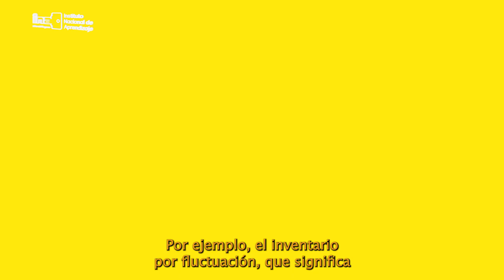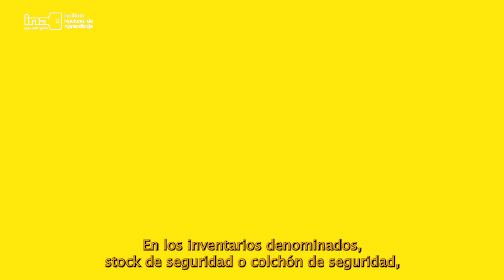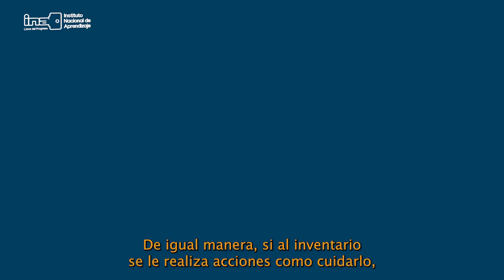INA, EL ASESOR-¿Cuál es la importancia de hacer inventarios para mi emprendimiento? (Parte II)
INA, El Asesor, es un espacio creado para dar una respuesta rápida y oportuna a las principales inquietudes de las PYMES, donde cada pregunta que llega de parte de las personas emprendedoras o las PYMES, es respondida por un equipo asesor del INA.

Slds.Equ, INA, El Asesor